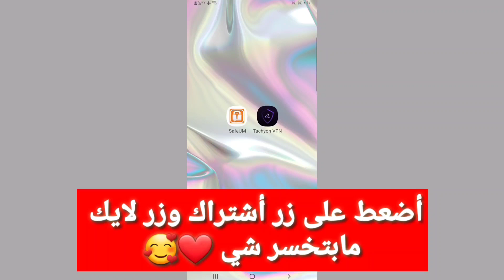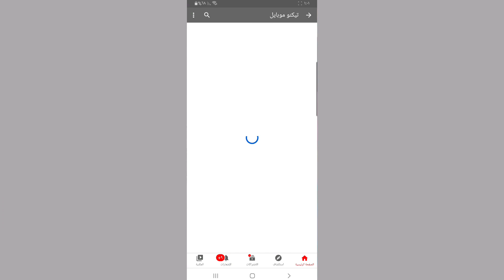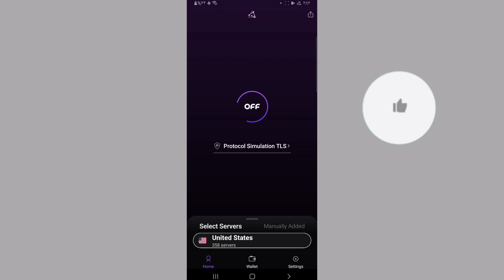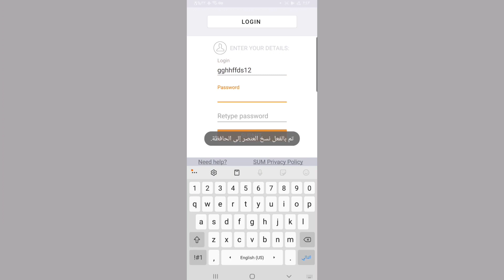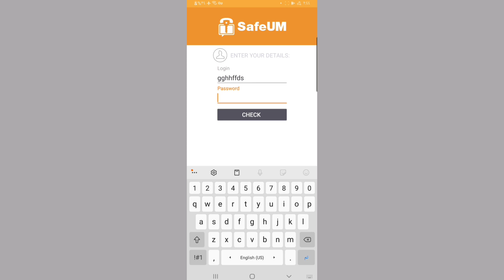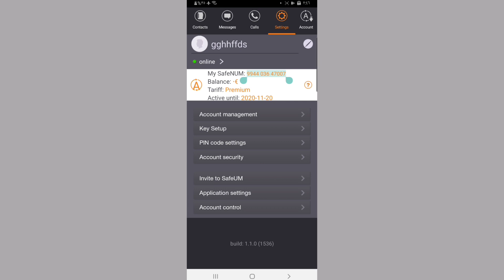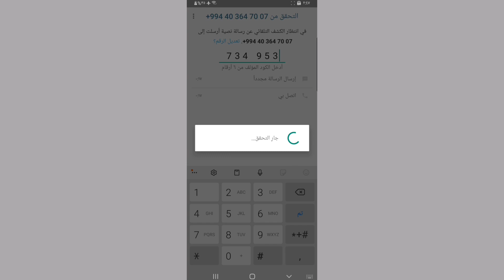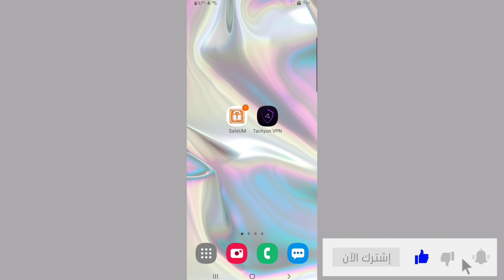رقم_امريكي تفعيل الواتساب برقم امريكي بثواني طريقة عمل رقم وهمي للواتساب 😍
تنزيل التطبيقات المستخدمة في الشروحات من قناتي على التلجرام :
رقم وهمي طريقة الحصول على العديد من الارقام الوهمية بدقيقة واحدة فقط تحديث جديد

Techno_Android_Informatic

رقم_امريكي تفعيل الواتساب برقم امريكي بثواني طريقة عمل رقم وهمي للواتساب 😍(2020)